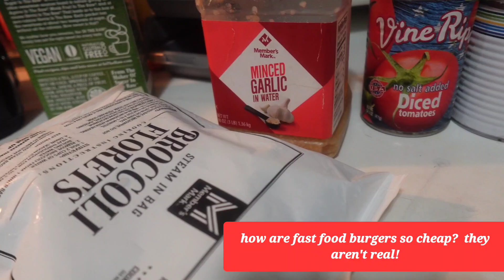Don't judge just enjoy your dinner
Don't judge just enjoy your dinner.  I have recieved comments about how people afford takeout and use food bank donations.  you save hard for a takeout and eat it once a month.  what do you do the other 29 days of the month?  most of us can't afford takeout more than a few times a month.  it's a splurge.